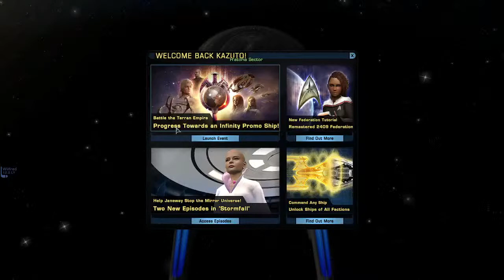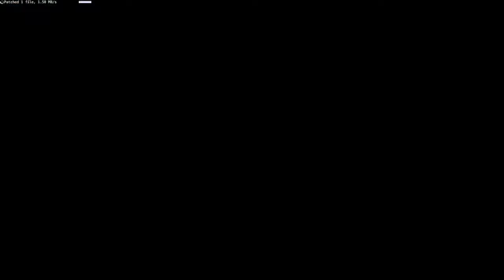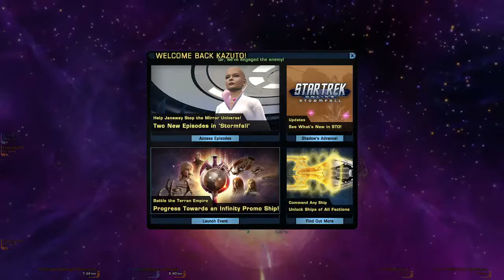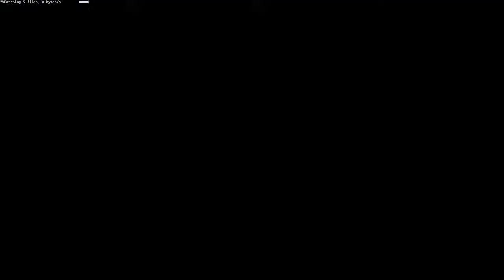Kchi - Star trek Online (sorry no avatar this time)